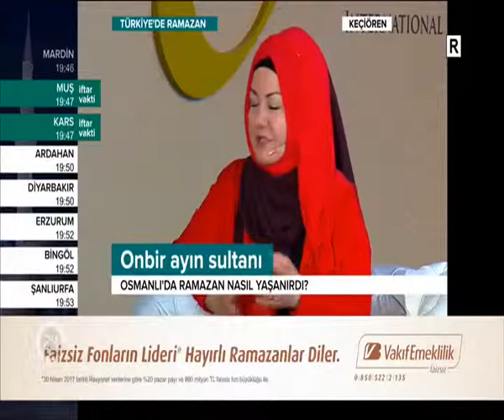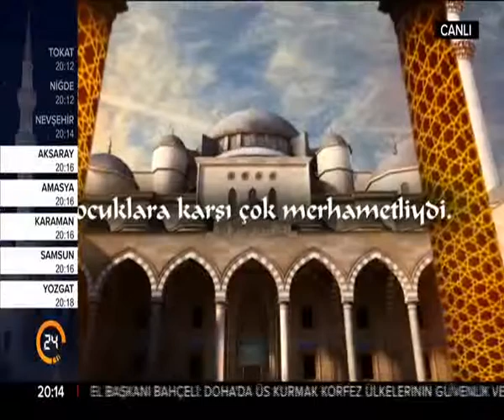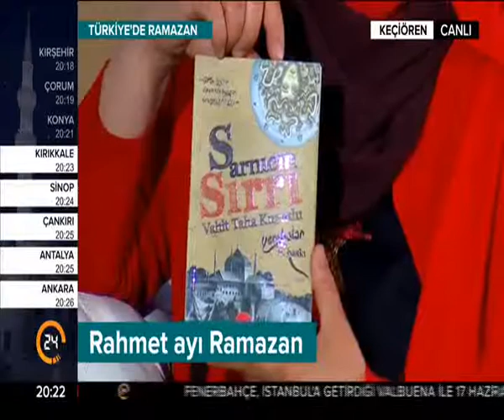KANAL 24 TÜRKİYE'DE RAMAZAN PROGRAMI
KONUK: TARİHÇİ - YAZAR TAHA KURUTLU 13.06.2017